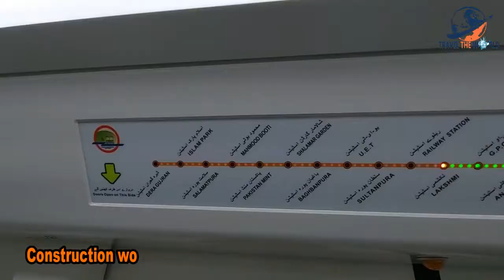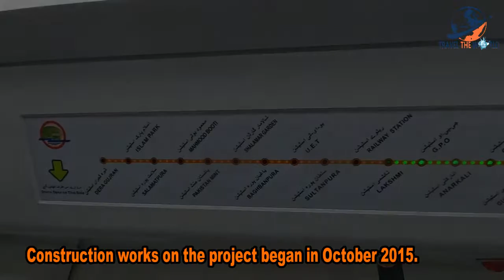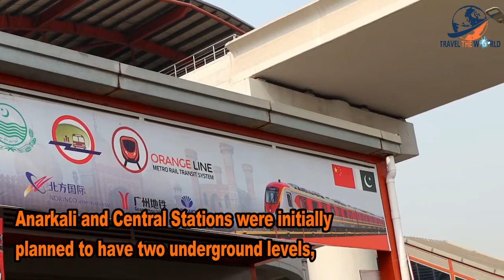Lahore Orange Line Metro Train Complete drone view | Beauty of Lahore Pakistan.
Pakistan's first metro line has begun commercial operations in the eastern city of Lahore.

The 27km (17-mile) Orange Line, with more than two dozen stations, will drastically cut travel time across the notoriously congested city, reducing a two-and-a-half-hour bus journey to 45 minutes by metro.